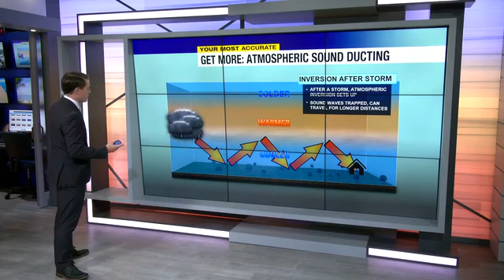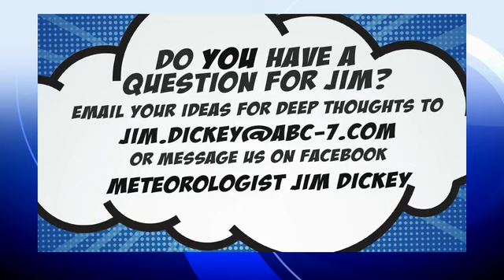Deep Thoughts: Thunder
In this week's 'Deep Thoughts', Meteorologist Jim Dickey examines what causes thunder and why it doesn't always sound the same.